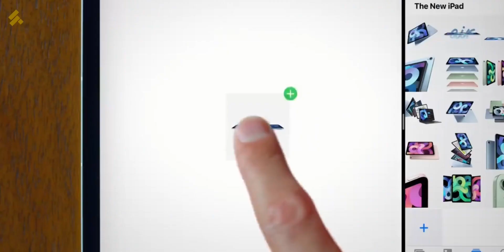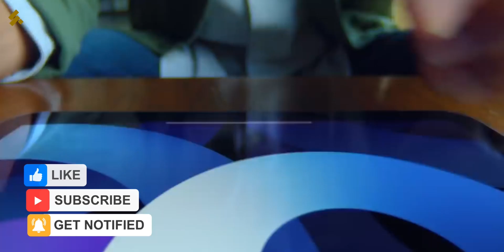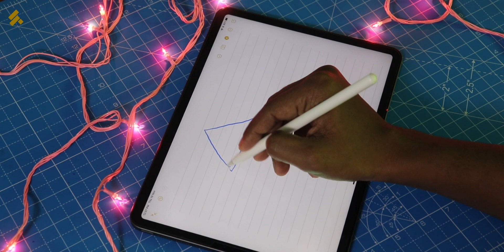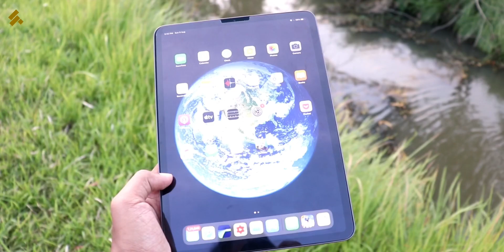Why should You Buy iPad ? আইপ্যাড নেওয়া প্রয়োজন ?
In this episode of @ShresthoTech  we will tell you why you should buy an iPad ! Indeed iPad is an extremely powerful device but we often get confused while buying it. In this episode we have explained why iPad should be an ideal device for you and why you should buy one too.

🚀 Our Favourite 👌
DSLRs 📷

About : Heartily welcome to the official YouTube channel of the leading Technology Website in Bengali, ShresthoTech.com . Here we regularly keep you updated with latest Bengali Technology News, latest Product Launch, Unboxing, Review and much more, all in our sweetest mother tongue - Bengali.
We are happy to have you here Shrestho .
Amader songe thako, Shrestho Thako :)